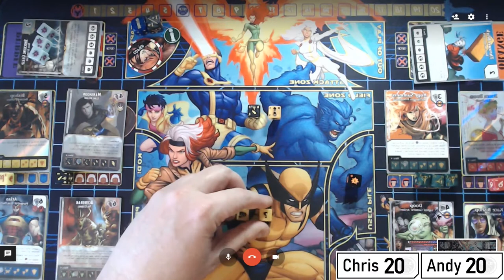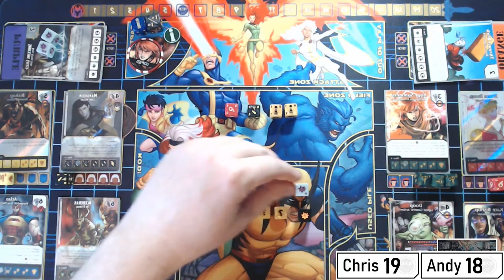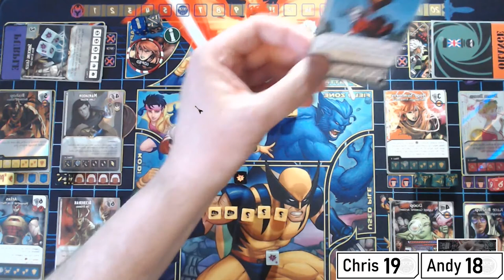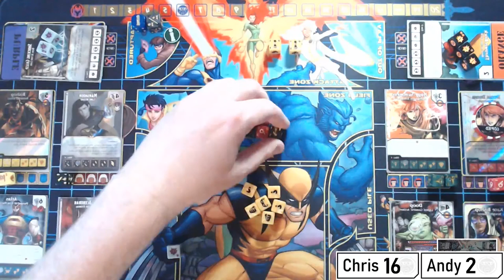DICE MASTERS - Game Play, CRGR April Monthly Event, Game 2 with Chazz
I took part in the CR Game Room monthly online Dice Masters event for April this weekend. As usual I recorded my matches and have them here for your enjoyment.

CR Game Room hold these every month on the 3rd Saturday of every month. You will find info on their events on their website CRGR.rocks or tune in to their weekly stream on Wednesdays here:

My second game was against the charming Chazz, an all round top dude. Congrats on the promo man!

Oh, and BTW - our tremendous ‘Rule Britannia’ intro is used with permission from Richard Campbell and is a short extract from his “England Rock Anthems” track. We think Richard’s work is exceptional. So visit Richard’s website here for more of his music: